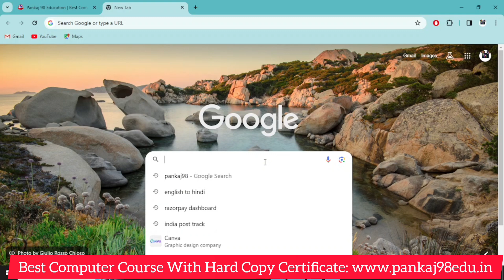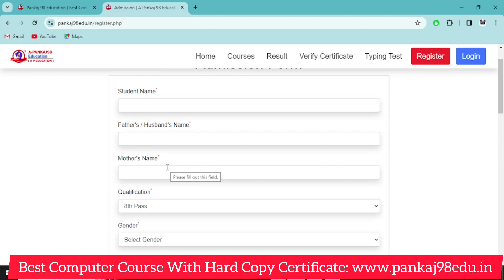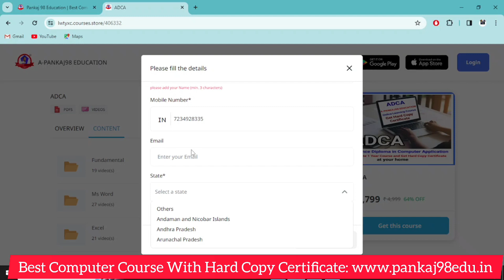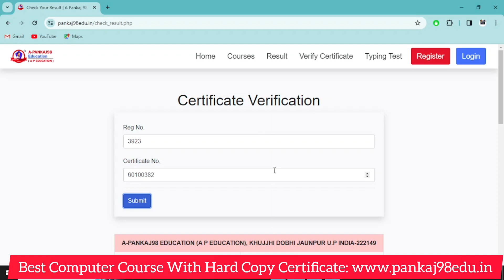ADCA Computer Certificate Original || ADCA Certificate Hard Copy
About This Video: Dear Students is Video me hm Aplogo Ko btayege ADCA Computer Certificate ke bare me

Hard Copy Certificate Ke Sath Course Kaise

computer certificate
how to check computer certificate original or duplicate
computer certificate kaise check kare
adca certificate
how to check computer certificate
computer course
computer
adca computer course
original computer certificate
adca computer course certificate
original computer certificate check
certificate
fake certificate
valid computer certificate
adca computer course in hindi
computer typinG certificate